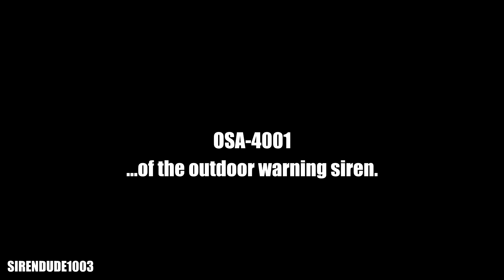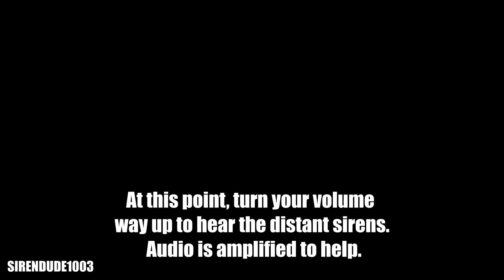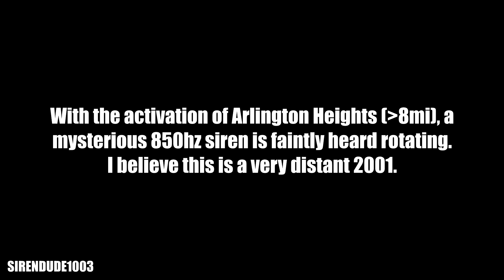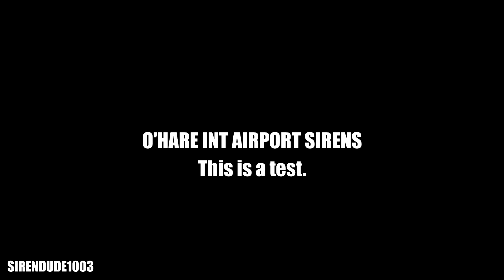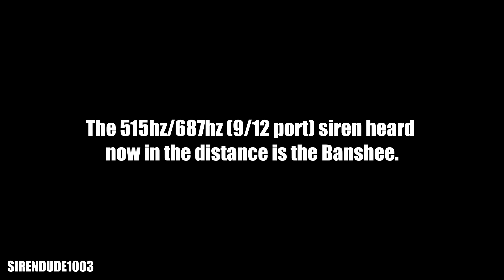Very Potent and Distant Siren Ambiances, 10/6/20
I must say, listening to my audio recordings, I have never heard surrounding towns' sirens clearer than yesterday. Arlington Heights, Elk Grove Village as if it were a mile away, most surprisingly O'Hare, something that oddly sounds like a 450hz Whelen at one point, something 850hz that appears to be rotating, which is possibly a 2001. The dual toned Banshee from 3 miles away on the north side of Bensenville is also audible running 5 min alert after Bensenville shuts down. Take a listen and enjoy this ambiance, I have amplified parts to make it easier to hear in more detail.

Elk Grove: +3mi away
Arlington Heights: +8mi away
Dual Tone Banshee: 3.5mi away
O'Hare Sirens (main terminal, believed to be the clearest): +3.5mi away